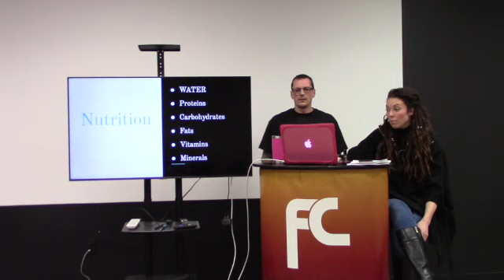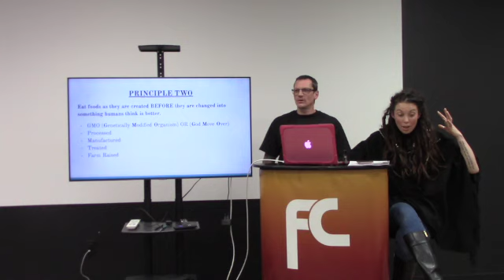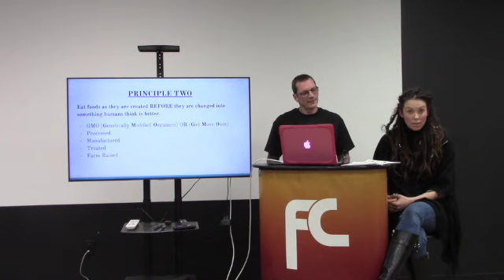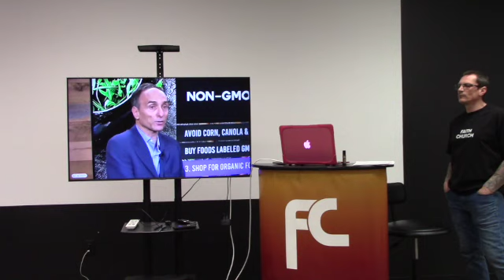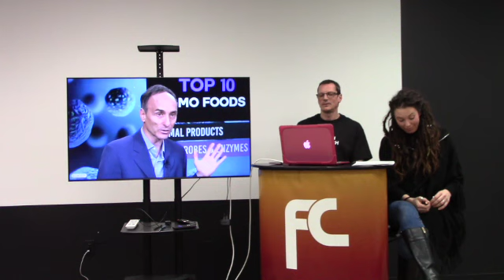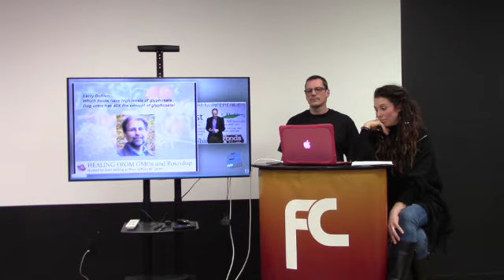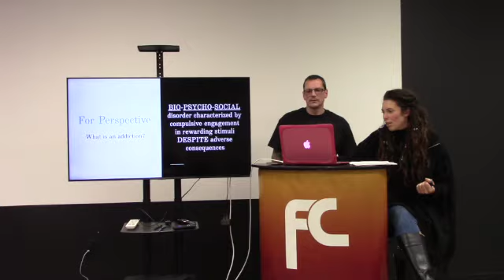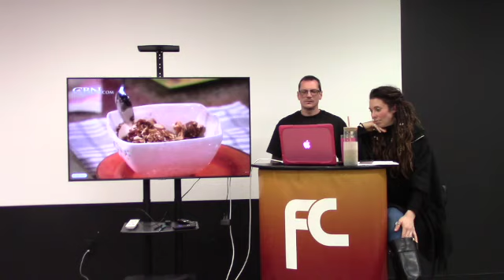Heck no GMO's!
HealthyHabits for Humans meeting on 2/21/22. Heck no GMO's!